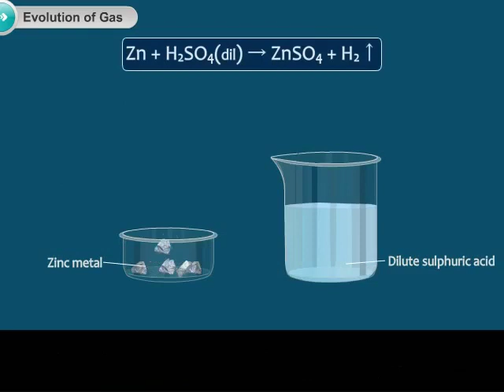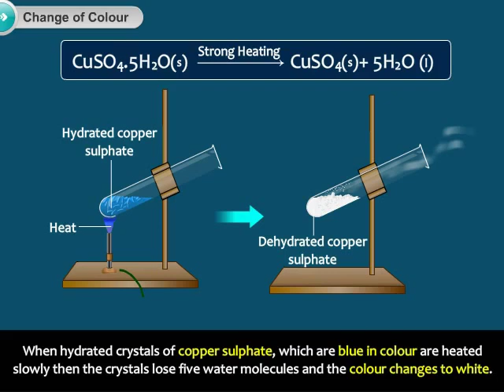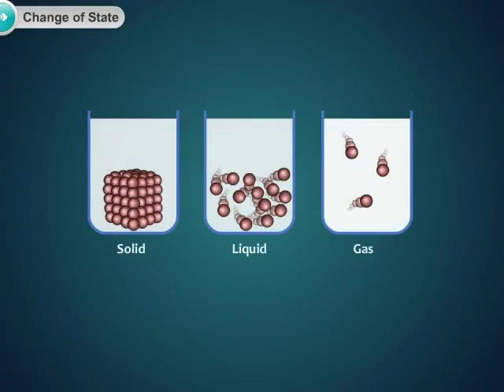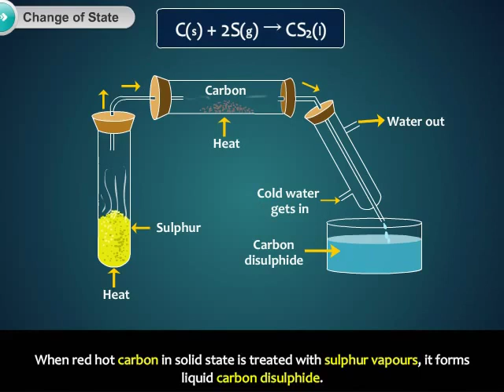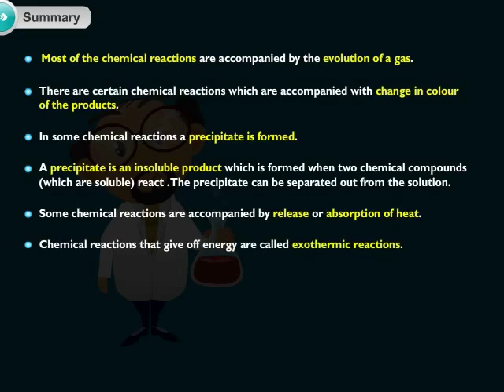Characteristics of Chemical Reactions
This topic describes certain characteristics of chemical reaction.